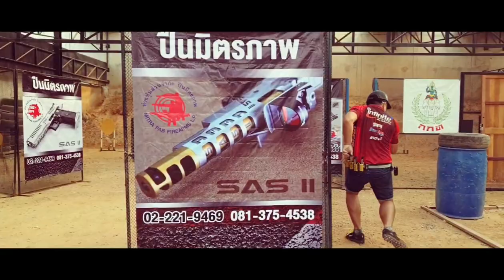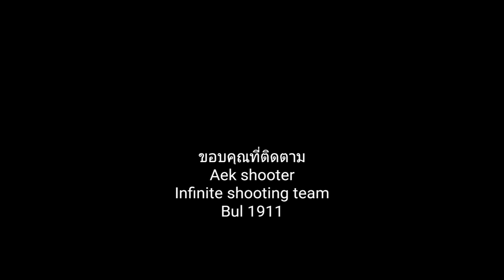Aek shooter@pssa handgun ipsc 23.12.2018